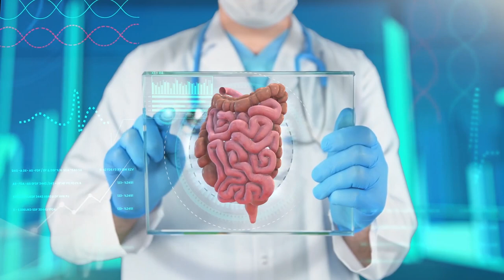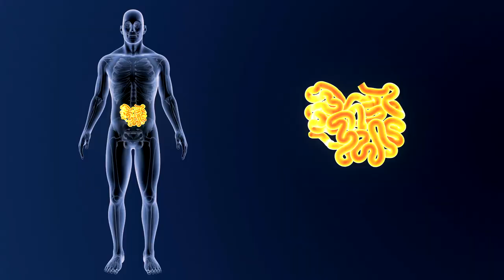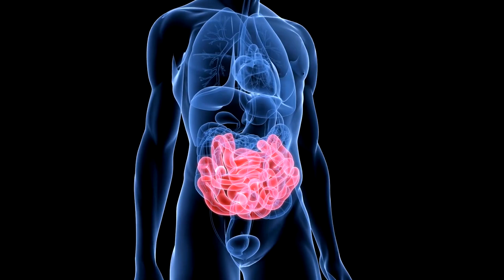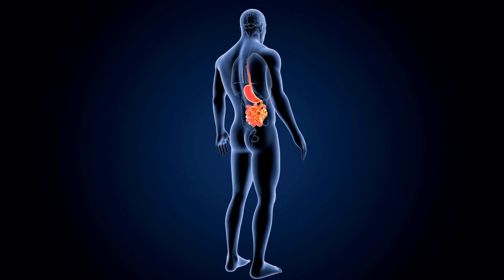7 Lebensmittel, die gut für deinen Dünndarm sind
Lebensmittel für den Dünndarm

Der Dünndarm spielt eine entscheidende Rolle für deine Verdauung und die Aufnahme von Nährstoffen. Um diesen wichtigen Teil deines Verdauungstraktes gesund zu halten, ist es von Vorteil, gezielt lebensmittelfreundliche Entscheidungen zu treffen.

In diesem Video stellen wir dir sieben Lebensmittel vor, die besonders wohltuend für deinen Dünndarm sind.

In diesem Video wirst du erfahren:

🥦 Welche Gemüsesorten Nährstoffe liefern, die den Dünndarm unterstützen.
🌾 Die Vorteile von bestimmten Vollkornprodukten für deine Verdauung.
🐟 Warum Omega-3-Fettsäuren aus Fisch so wertvoll sind.
🥥 Welche Rolle fermentierte Lebensmittel spielen und wie sie das Gleichgewicht der Darmflora fördern.
💧 Wie ausreichend Flüssigkeitszufuhr deinem Dünndarm hilft.

Zudem erhältst du wertvolle Tipps, wie du diese Lebensmittel am besten in deine tägliche Ernährung integrieren kannst. Unsere Empfehlungen basieren auf wissenschaftlichen Erkenntnissen und praktischen Erfahrungen.

Gesundheit beginnt im Darm - und dieser Spruch hat definitiv seine Berechtigung. Mit der richtigen Ernährung kannst du aktiv zu deinem Wohlbefinden beitragen.